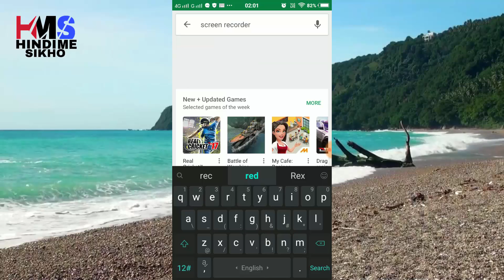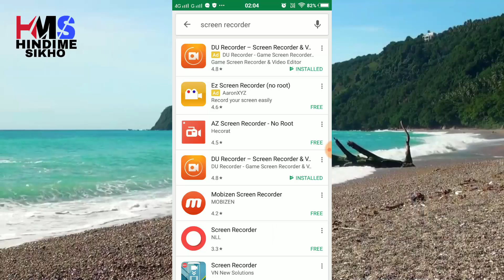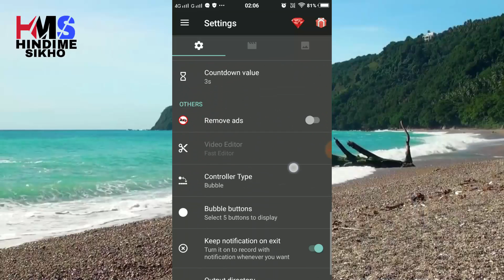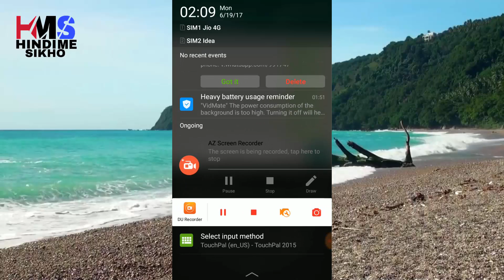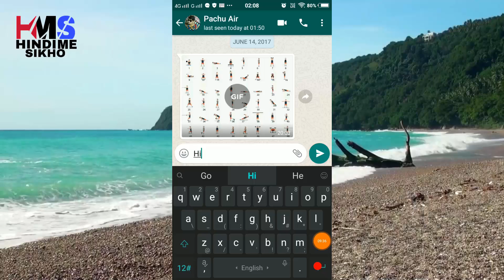अपने मोबाइल से वीडियो कॉल ऑडियो कॉल चैटिंग को कैसे रिकॉर्ड करे